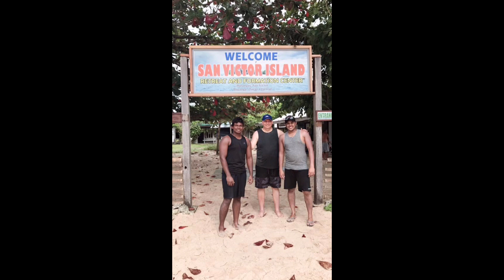Feeding Program and medical mission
Feeding Program, medical mission, visiting the prisoners,giving relief goods, giving slippers, visiting friends and relatives # Sharing is caring # Thankful and Grateful